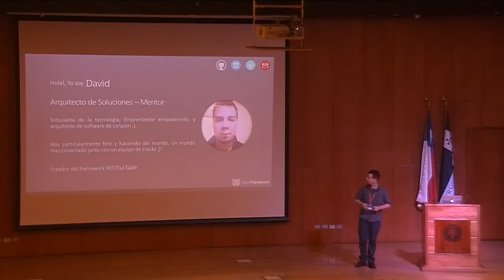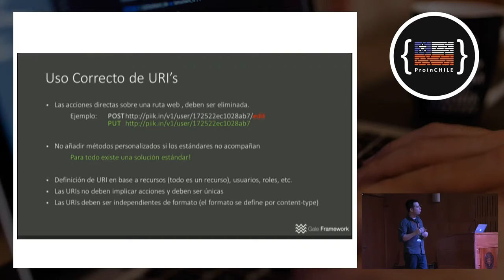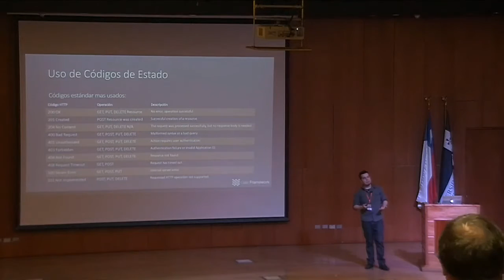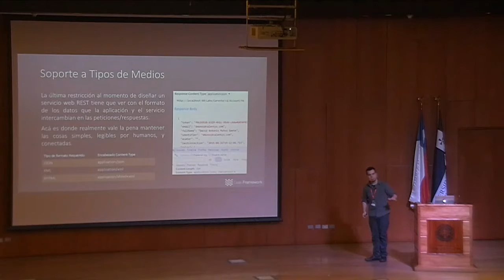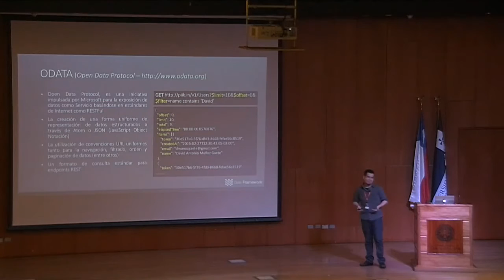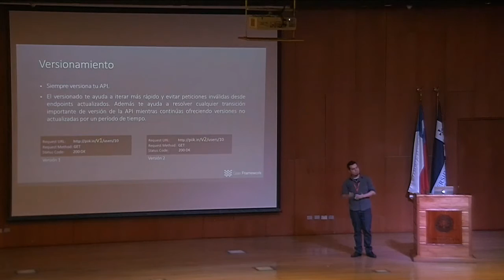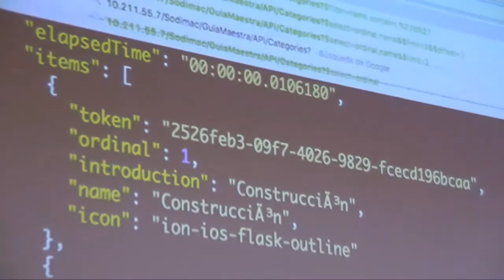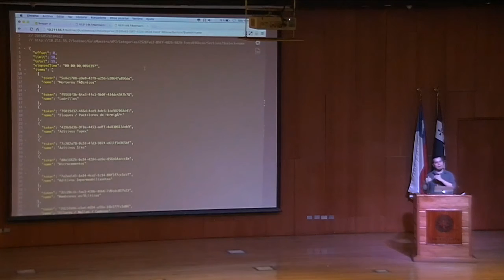[ProinDay] Expositor - David Muñoz - Rest y el nuevo paradigma en la comunicación de datos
Arquitecto de soluciones y emprendedor

Qué es REST?
Principio RESTFul
Mejores Prácticas en la creación de una API REST